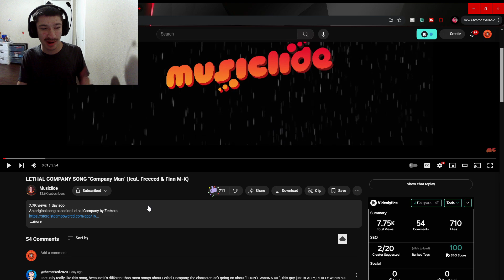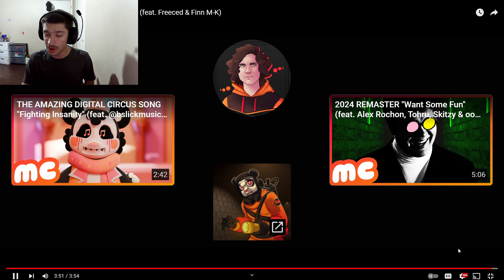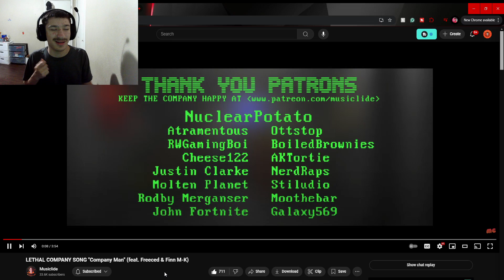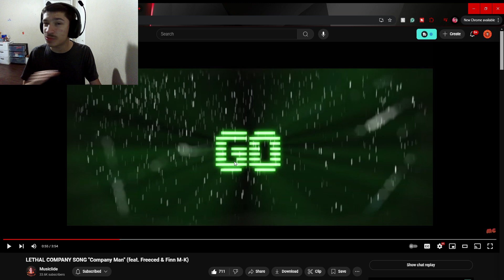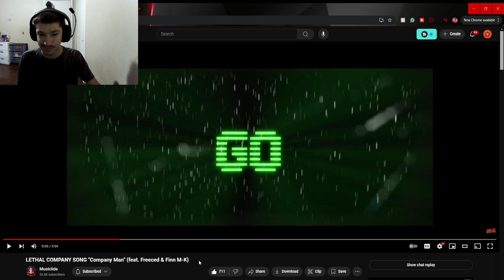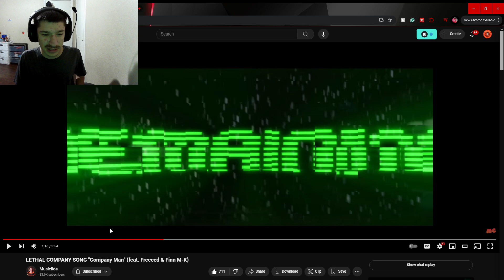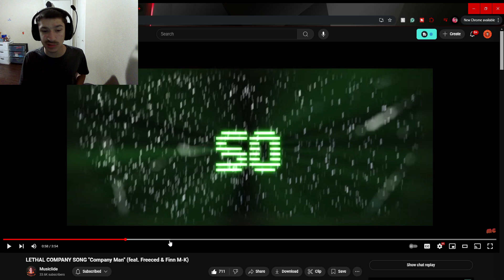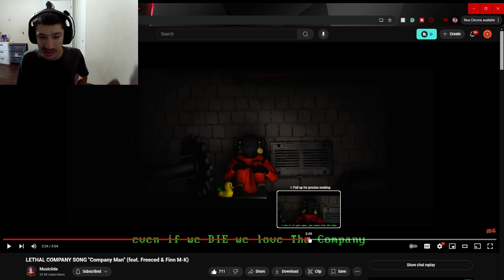Swaggy's Here| Reaction to LETHAL COMPANY SONG "Company Man" (feat. Freeced & Finn M-K)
P.S. Please check out Musiclide as well as everyone else involved as they all worked really hard on this and deserve the support also if you want to support this channel then hit the Like Button and Subscribe as it helps a ton!!!

Tags Used: nerdcore,reaction,swaggy reacts,swaggys here,swaggys here reaction,lethal company,lethal company monsters,lethal company rap,lethal company song,lethal company rap reaction,lethal company song reaction,lethal company music,lethal company reaction,lethal company rap song,company man lethal company rap reaction,company man lethal company rap,lethal company musiclide,musiclide reaction,musiclide rap reaction,musiclide,animation,finn m-k,animatic,freeced,finn mk